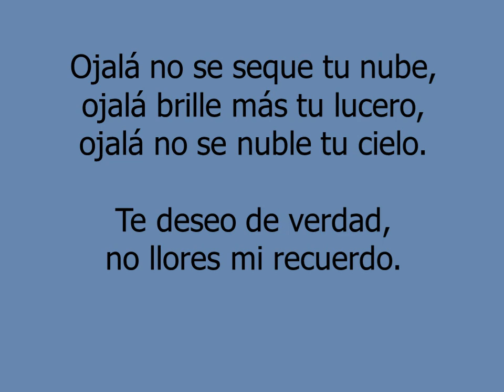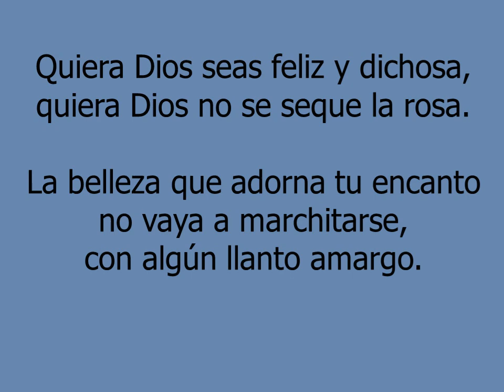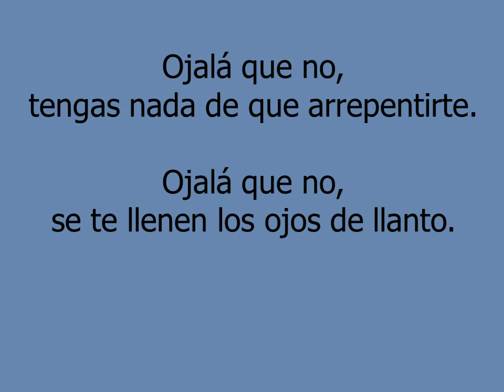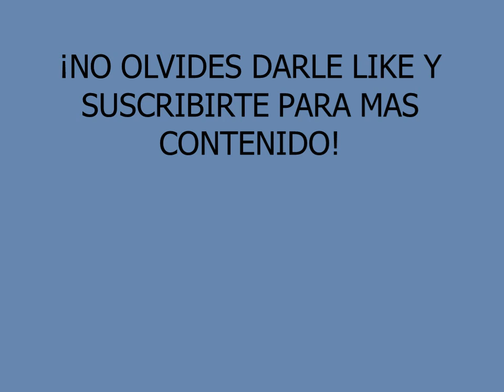Ojalá que no - Corazón Gitano (Letra En Vivo)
En vivo El Coyol Guerrero 2002.